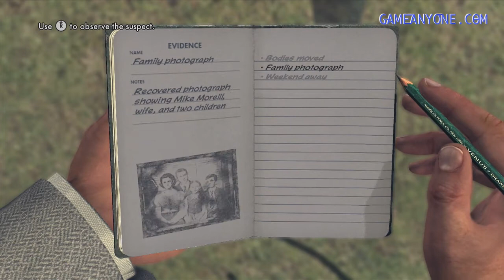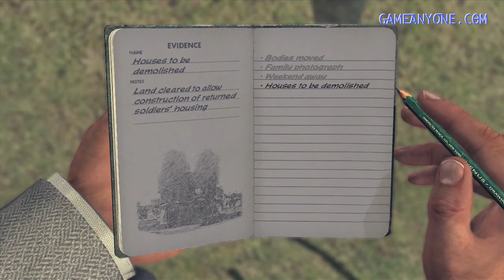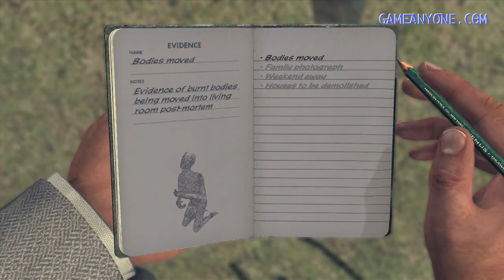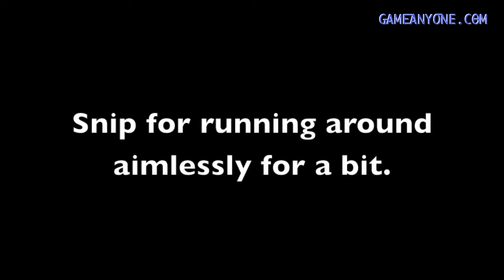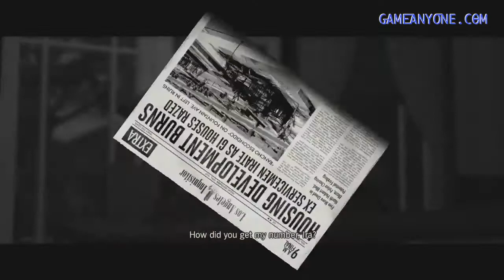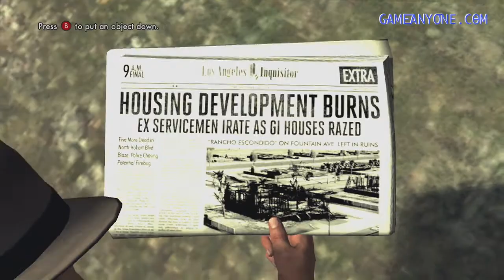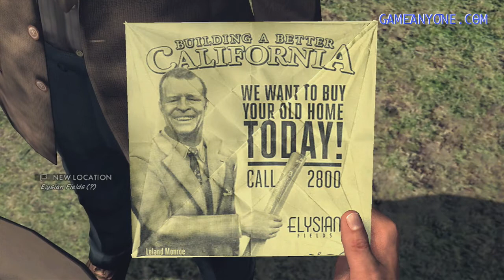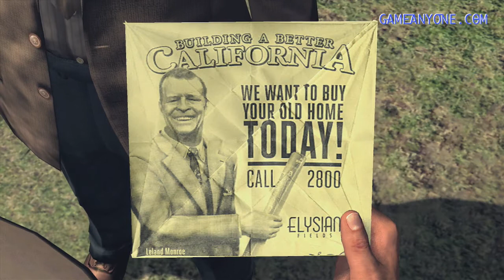Let's Play L.A. Noire: Part 59 "The Prayer Effect"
In which we find some more burned people, and the Suburban Redevelopment Fund starts seeming awfully fishy.